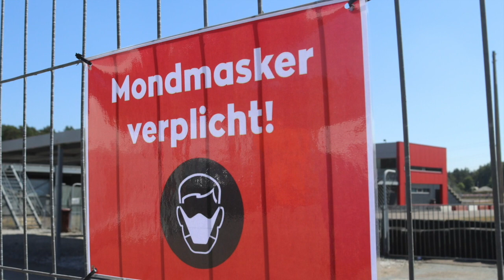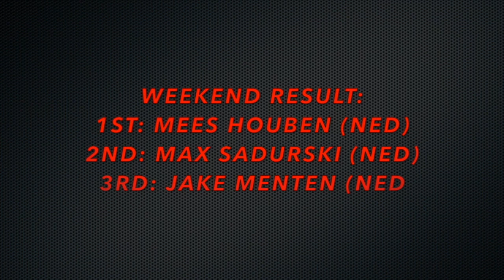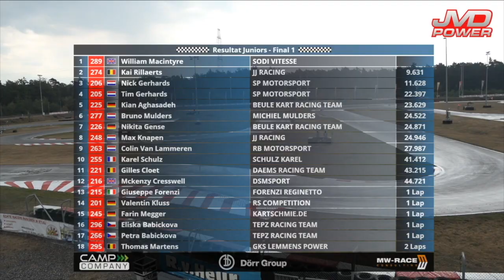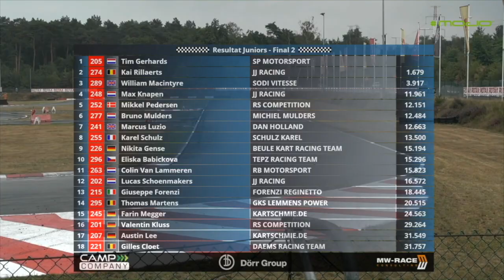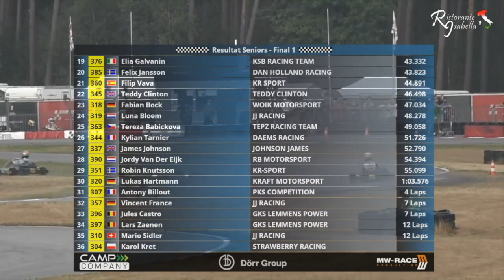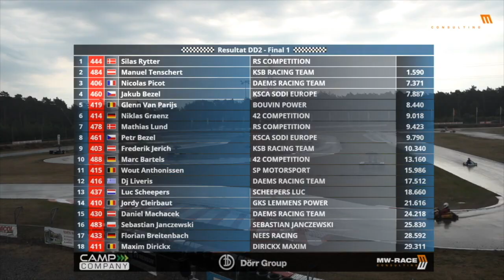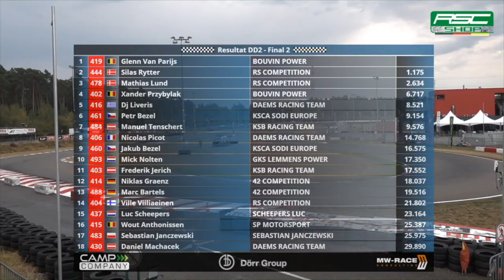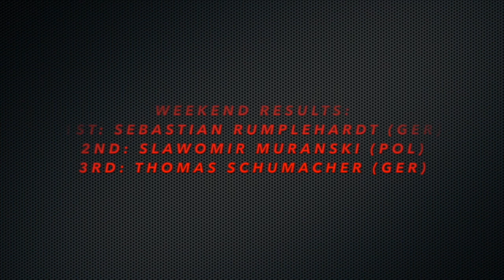Rotax MAX Euro Trophy 2020 - Round 1 Highlights - Karting Genk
After 167 days of inactivity, as a result of the COVID-19 pandemic, that swept across the globe with such severity, the ranks of the Rotax MAX Euro Trophy grid headed to the iconic Karting Genk circuit in Belgium, as the "Home of Champions" heard the return of the Rotax Roar around the 1,360-metre circuit in early August.

Here's what took place during an interesting opening round in Belgium.

Highlights voiceover and commentary provided by official series commentator Alex Goldschmidt.